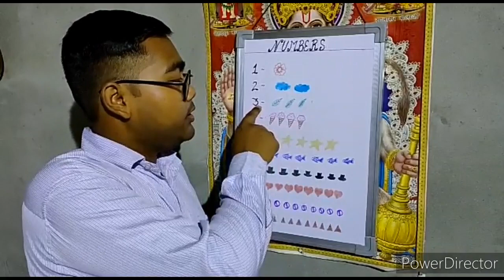Number Song | 123 Numbers | Number Names | 1 To 10 | Counting for Kids | Learn to Count Video